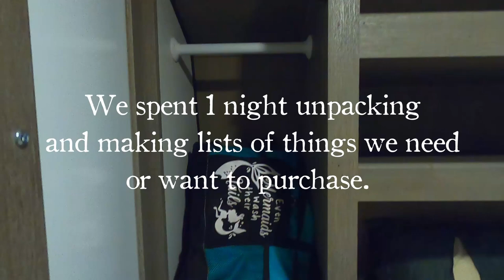Springdale 266RL Moving In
Purchasing and first night of camping in our new 2021 Springdale 266RL. I will walk through and show off the camper and our moving in mess too.